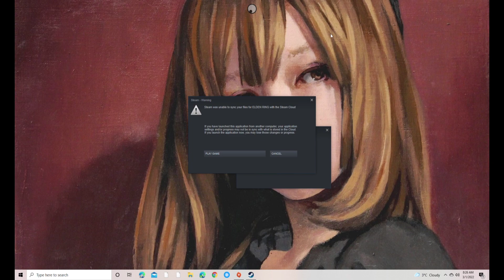Elden Ring - just co-op stuff